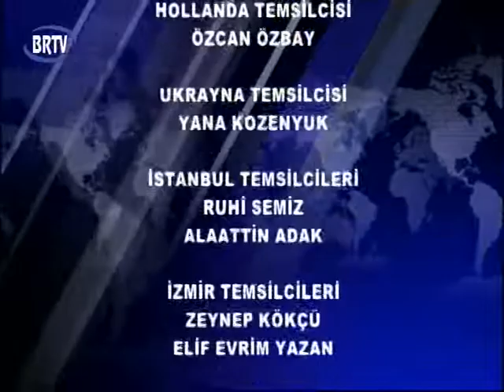BRTV Ana Haber 24.05.2017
Sunucu: Nihan Özkan